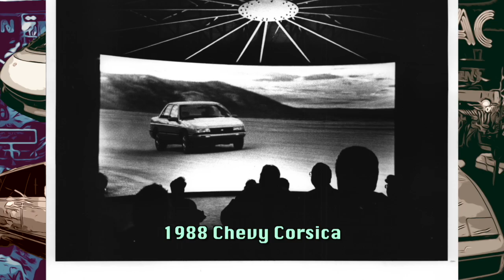Drive back in time to the 1980s Cleveland Auto Shows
From concept cars to conversion vans, the Cleveland Auto Show in the 1980s was a place to see all the cars and trucks the world had to offer. The Cleveland Auto Show is one of the top 5 auto shows in  America. Take a drive with us back to the 80s to see what society was like through the lens of our automobile choices!

Some of the cars shown:

Subaru BLT
Buick Wildcat
Buick Questor
Pontiac Banshee
Ferrari Testarossa
Toyota Supra
Mercedes Benz 660 SL
Porsche Carrera
Saab 900 Turbo
Ford Mustang
Mazda RX-7
Chevy Cavalier Convertible
Yugo
Chevy Beretta
Mercury Cougar
Chrysler Town and Country
GMC Safari
Ford Aerostar
Ford Probe
Buick Lucerne
Chevy Corsica
Chevy XT-2
Lincoln Continental